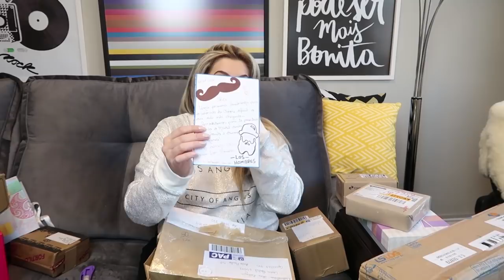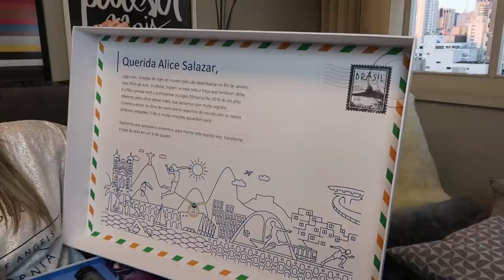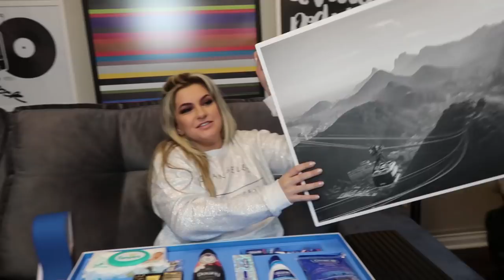RECEBIDOS DO MÊS - SETEMBRO/16 POR ALICE SALAZAR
Olha quanta coisa legal eu ganhei nesse vídeo de Recebidos!!! Muito obrigada!! Adorei todos os presentes!

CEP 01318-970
São Paulo/SP

Assessoria de Imprensa:
➜ F*Hits